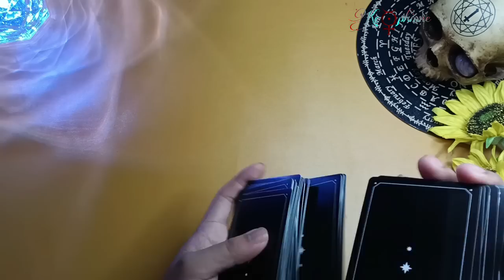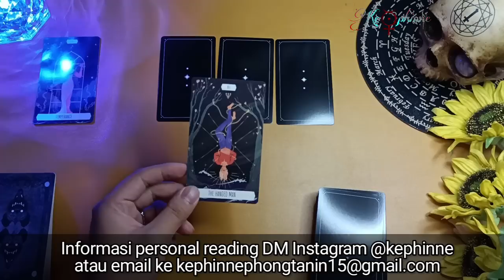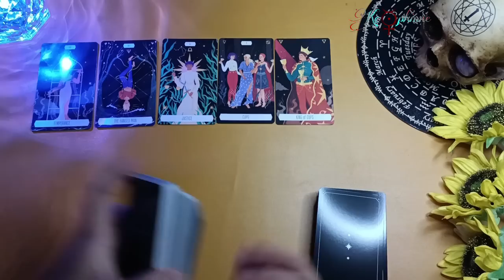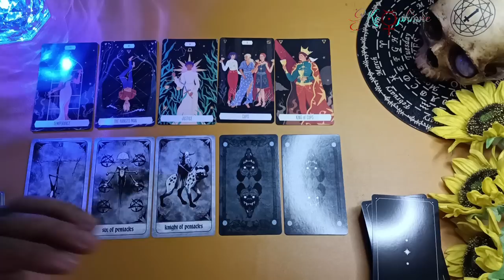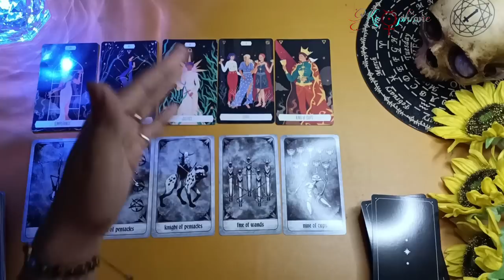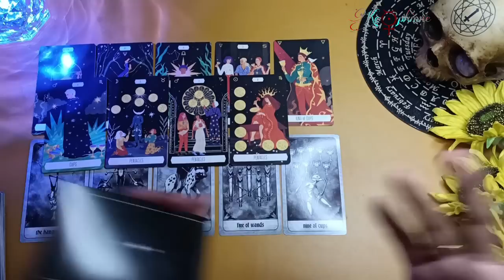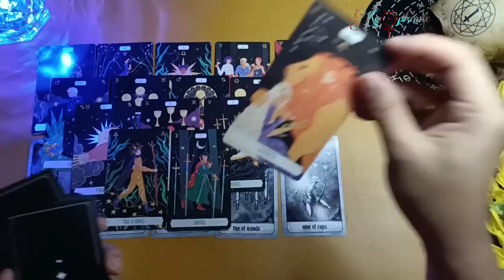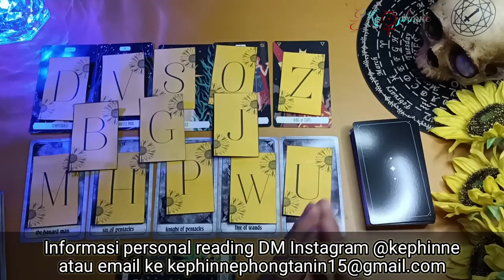🧡 Dia ke kamu dan ... ???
Pemesanan Gelang Sahabat Kebahagiaan
bisa di Order di Link Shopee dibawah ini: